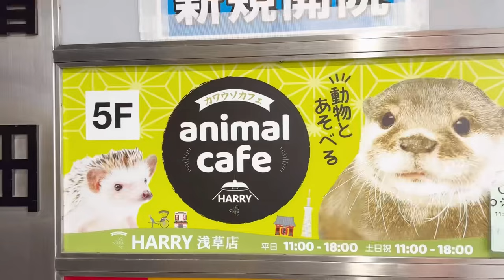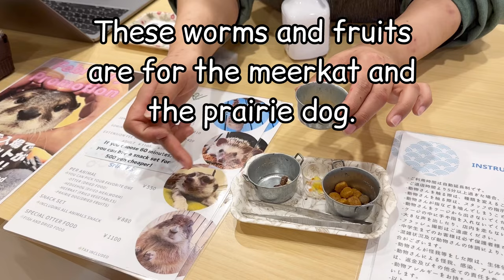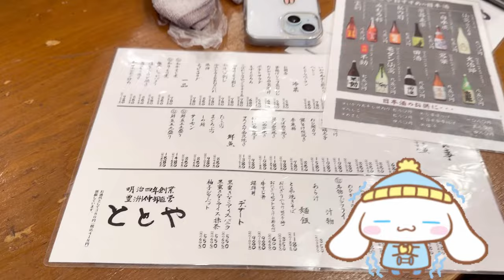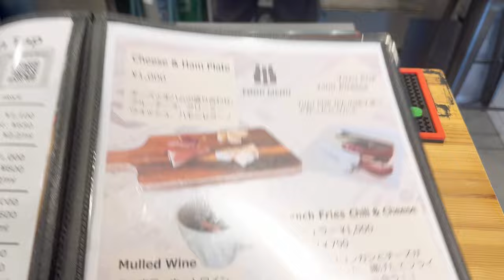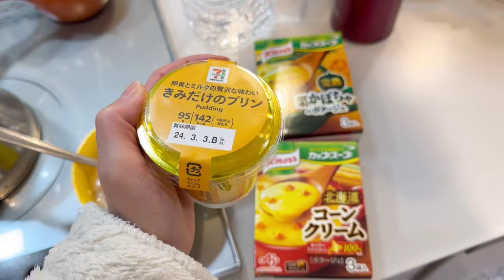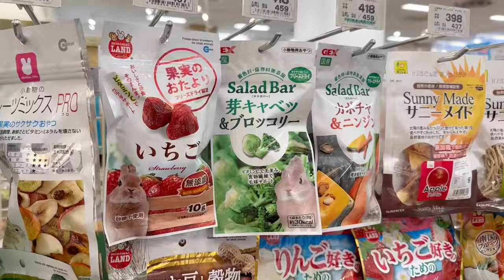TOKYO River Otter and Hedgehog Cafe | Japanese Food 🍣🍵 Japan Vlog part.2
Cinnamon Bun and Morty are free-roam house rabbits. CB is a spoiled princess and Morty is an adopted rabbit. Human goes back to Japan.

❤️🐰Bunny Items We Love (Amazon)🐰❤️
🔹Stacking Cups
🔹Collapsible kids play pen
🔹Wooden Hay Feeder
🔹Pet stroller
🔹Sherpa Pet Carrier (We use size Large; both CB and Morty are about 6LB and it's a perfect size for them together)
🔸Oxbow Critical Care
🔸Oxbow Rabbit Pellets we use
🔸Oxbow bunny cookies we love (banana & apple flavor)
🔸Oxbow bunny cookies we love (cranberry flavor)
🔸Oxbow Digestive Supplement
🔹OXBOW wobble teaser food and treat dispenser toy
🔸Bunny Favorite Oxbow Toy (Timbells)
🔸Oxbow Papaya Tablets (helps gut during shedding)
🔹Hooded Corner Litter Box
🔹Hair Buster Comb we use for grooming
🔸Hyacinth chew mat
🔹Carpet Cleaner (we use diluted Castile soap instead of carpet cleaning solution)
🔹Cat Tunnel Bed

🔸For carpets for bunnies, ask for carpet remnants at your local home center, such as Home Depot and Lowe's.